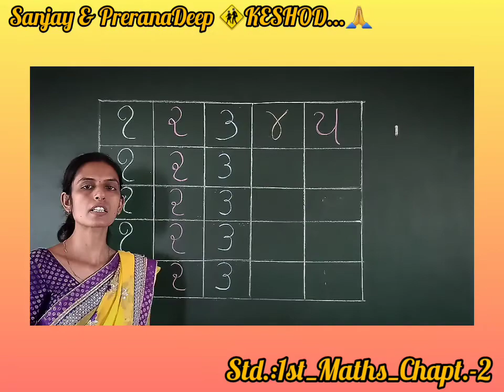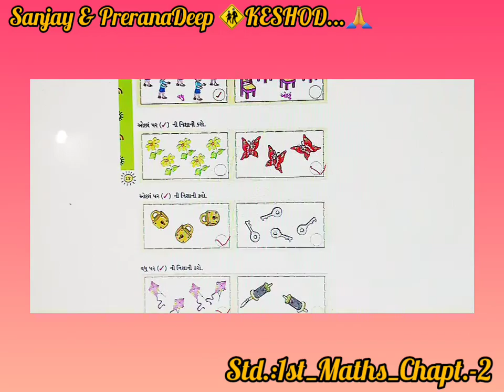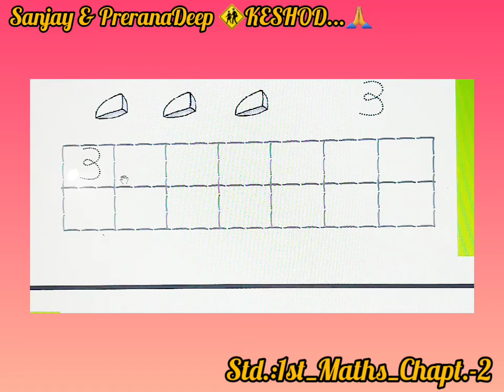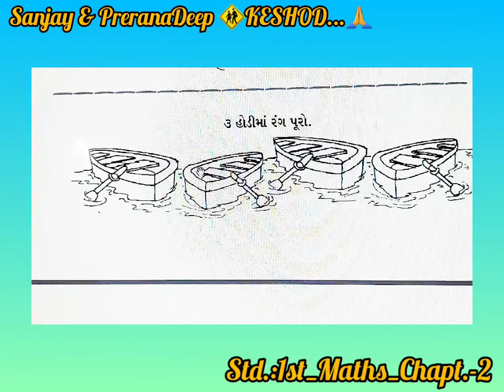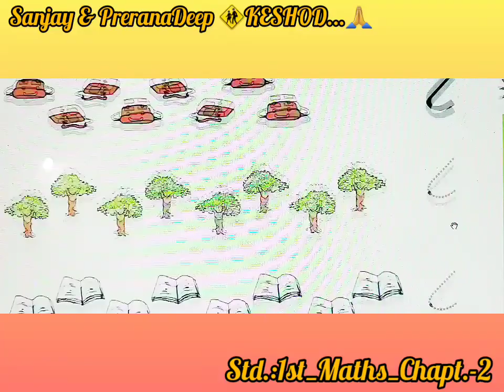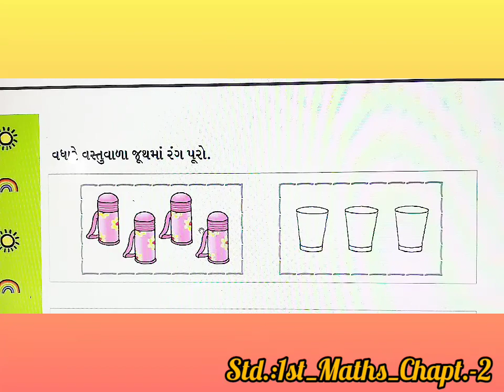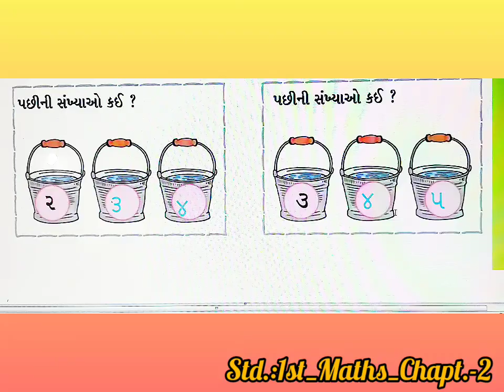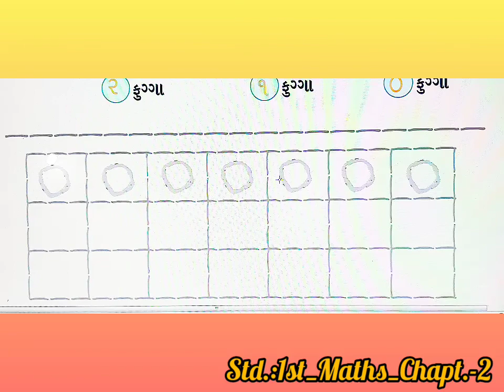Std.:1st_Maths_Chapt.-2